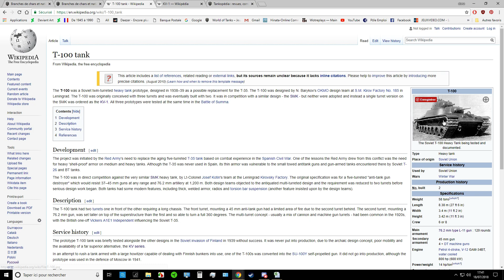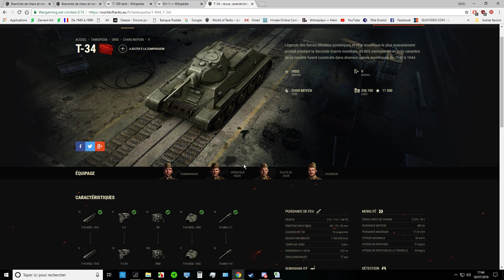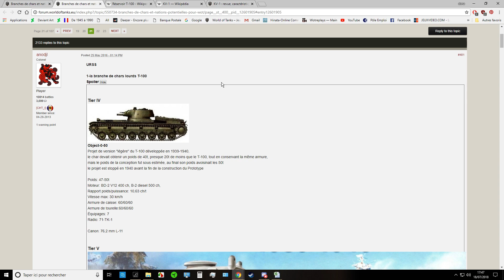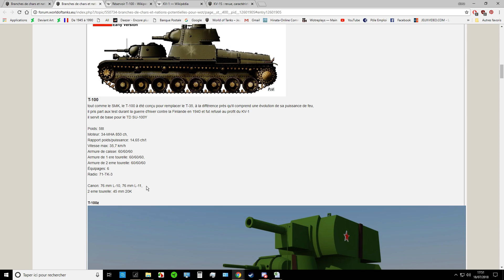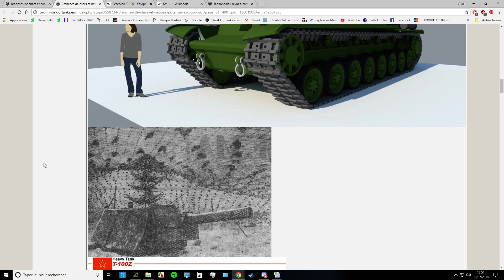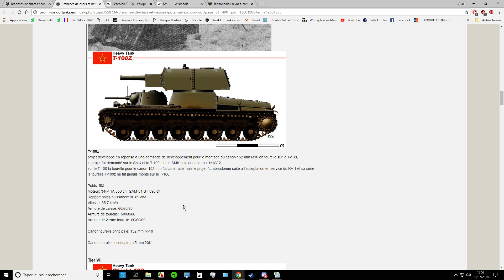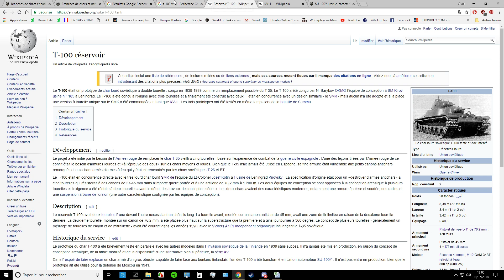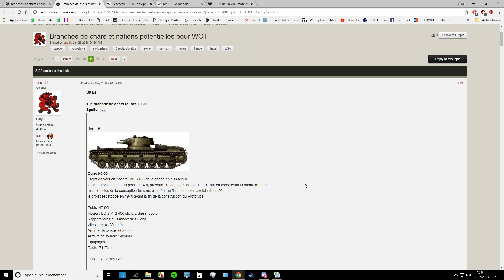BCNP WOT URSS 01 la branche de char lourd du T-100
Slt a tous voici la 1ere branche de l'arbre russe du topic Branche et nations potentielles pour WOT consacré à la branche du T-100